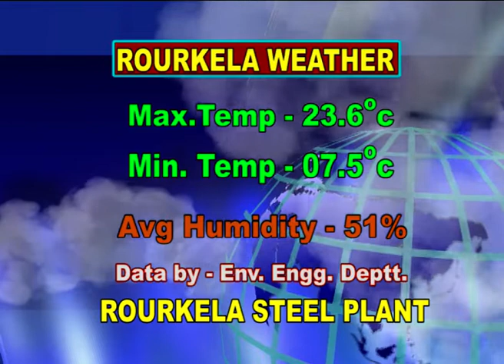ENGLISH NEWS DT- 4/ 1/ 2019